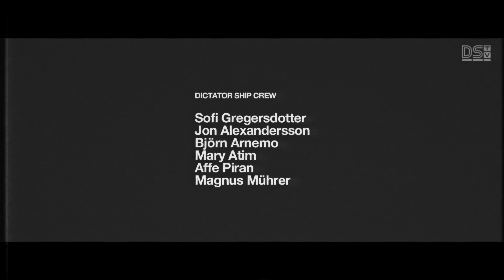DICTATOR SHIP - YOUR FAVORITES LIVE IN CONCERT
Full live set by Dictator Ship, recorded in Stockholm, Sweden. All performed songs are featured on the band's debut album "Your Favorites",  released on The Sign Records in 2020.

00:00 - Intro
00:49 - In The Heat Of The Night
04:10 - Savage
07:12 - Good Thing Gone Bad
11:40 - Just For Fun
15:20 - Eat The Poor
19:43 - Gunner Man
23:11 - From The Womb To The Tomb
28:20 - Credits

Special thanks to the Dictator Ship Crew:
Sofi Gregersdotter
Jon Alexandersson
Björn Arnemo
Mary Atim
Affe Piran
Magnus Mührer